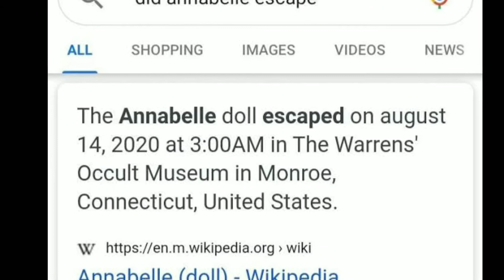एनाबेली गुड़िया की कहानी The Mystery of the Annabelle Doll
true story of annabelle doll

real story of annabelle,annabelle doll

true story of annabelle doll in hindi

annabelle

एनाबेली गुड़िया की कहानी

एनाबेली गुड़िया की कहानी l the mystery of the annabelle doll

the mystery of annabelle doll

the true story of annabelle doll in hindi

the mystery of the annabelle doll

शापित गुड़िया एनाबेला की सच्ची कहानी

भूतिया एनाबेली गुड़िया की कहानी

annabelle doll in hindi

annabelle

annabelle doll

annabelle story

annabelle true story

annabelle doll story

real story of annabelle

annabelle creation

annabelle doll real story

real annabelle story

annabelle real story

annabelle 2

the true story of annabelle

annabelle doll story in telugu

real annabelle doll

story

annabelle movie

annabelle higgins

story of annabelle

annabelle story tamil

annabelle creation movie

true story of annabelle

real annabele story

scary story